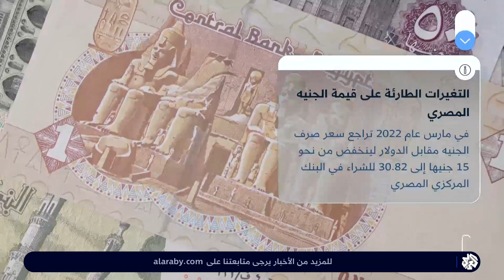أبرز التغيرات التي طرأت على قيمة الجنيه المصري خلال السنوات الماضية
تعرّفوا على التحولات التي التي شهدتها قيمة الجنيه المصري خلال السنوات الماضية.